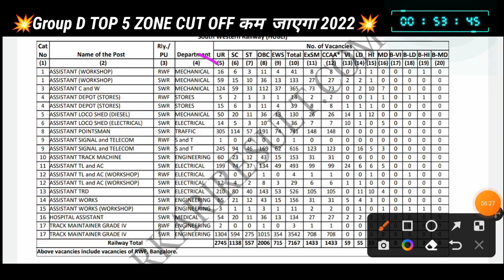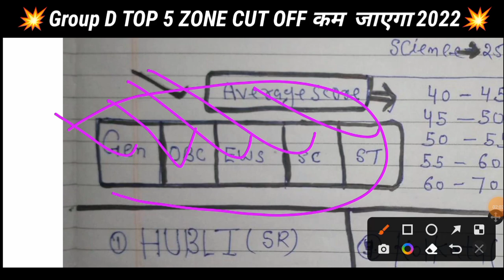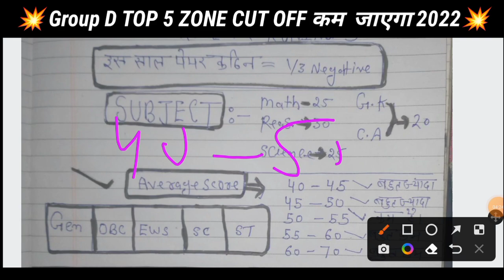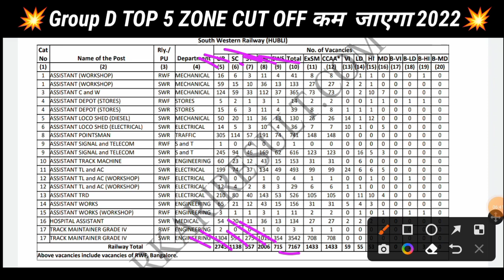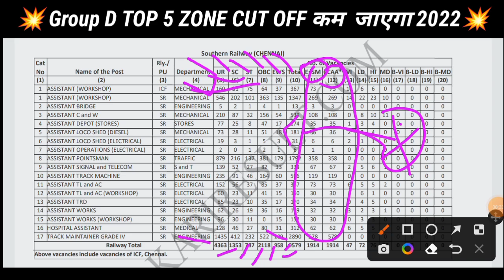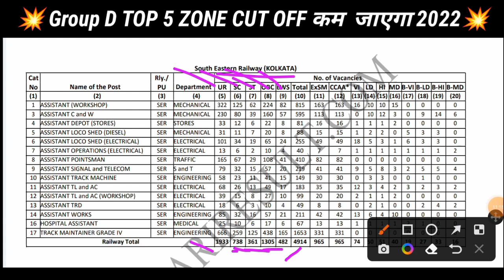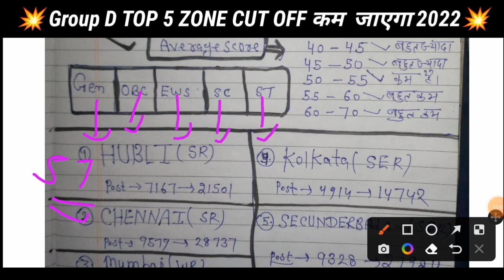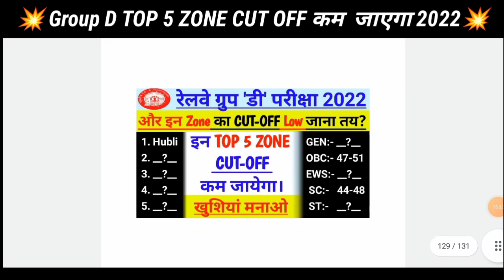खुशियां मनाओ🔥 रेलवे ग्रुप डी के ये Top 5 Zone Cut Off कम ही जायेगा। ll Safe Score ll Group D Cut Off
खुशियां मनाओ🔥 रेलवे ग्रुप डी के ये Top 5 Zone Cut Off कम ही जायेगा। ll Safe Score ll Group D Cut Off l Raveriya Boy

group d cut off 2022 | rrb group d cut off 2022 | group d cut off after answer key | rrc group d cut l Raveriya Boy

group d,group d expected cut off 2022
railway group d cut off
rrb group d,group d cutoff
group d cut off zone wise
rrc group d top 5 safe zone
railway group d exam date
group d low cutoff zone
railway group d cutoff 2022
group d pet cut off
top 5 low cutoff zone group d
group d cut off analysis

🇮🇳 Jai Hind